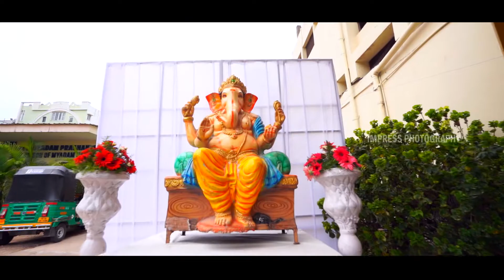Best Wedding Highlight Harish weds Naga Harisha